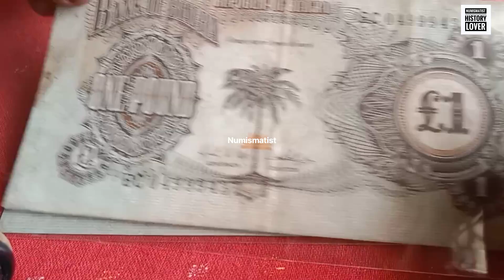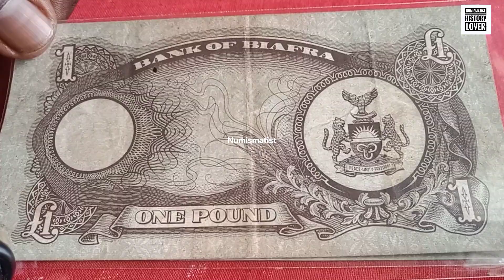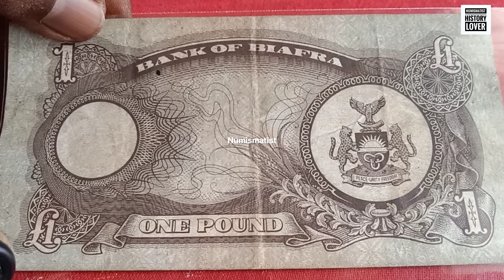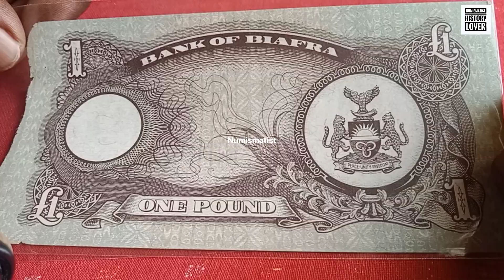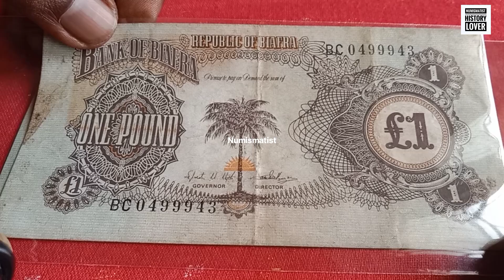Biafra Country Currency ബിയഫ്ര എന്ന രാജ്യവും അവിടുത്തെ നോട്ടും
NUMISMATIST HISTORY LOVER